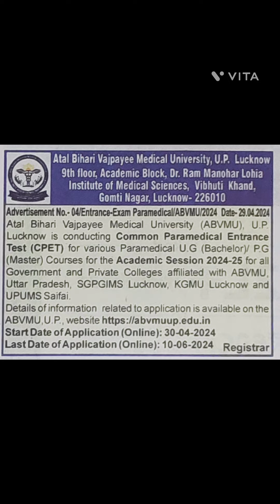कॉमन पैरामेडिकल एंट्रेंस टेस्ट for various यू जी & पीजी कोर्सेज गवर्नमेंट & प्राइवेट कॉलेजेस यूपी